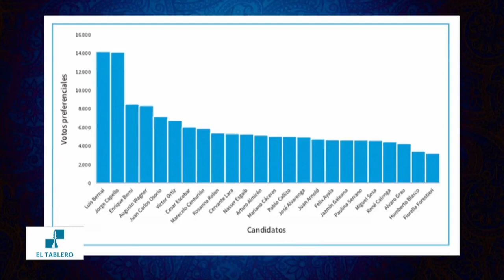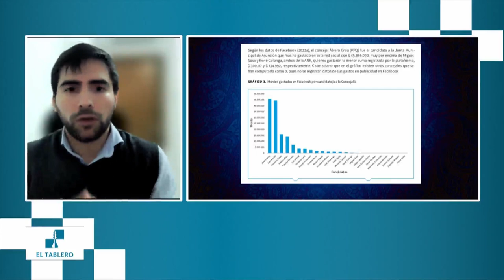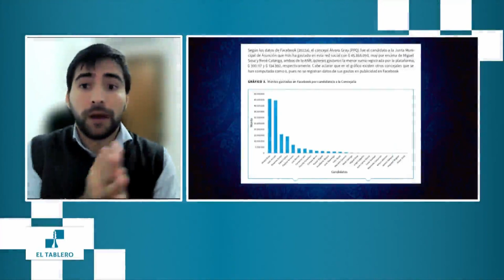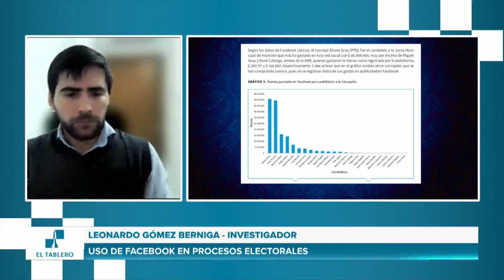Análisis del voto electrónico en Paraguay (2) | Entrevista en "EL TABLERO" de MEGA TV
Mirá aquí a nuestro compañero Leonardo Gomez Berniga hablando sobre la investigacion acerca el gasto en RedesSociales por parte de candidaturas en las elecciones municipales de Asuncion y el VotoElectronico en Paraguay en el programa "El Tablero" de MEGA TV el 28/06/2022